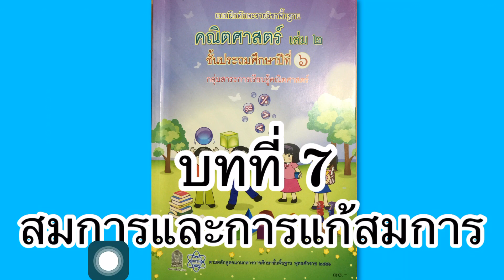สมบัติของการเท่ากันเกี่ยวกับการบวกและการลบของสมการ ดูจบเข้าใจแน่นอน!! คณิตศาสตร์ ป.6 เล่ม 2 หน้า 6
🔴เล่ม 2 🔴หน้า 6 เฉลยแบบฝึกทักษะรายวิชาพื้นฐานคณิตศาสตร์ เล่ม 2 ป.6 สมการและการแก้สมการ

🔴เฉลยแบบฝึกทักษะรายวิชาพื้นฐานคณิตศาสตร์ เล่ม 2 ป.6 สมการและการแก้สมการ หน้า 6

เฉลยแบบฝึกหัดคณิตศาสตร์ป6เล่ม2, เฉลยคณิตศาสตร์พื้นฐานป6เล่ม2, การแก้สมการป6, สมการและการแก้สมการป6, เฉลยแบบฝึกทักษะรายวิชาพื้นฐานคณิตศาสตร์, แบบฝึกหัดเล่ม2ป6, สมการ, บทที่7สมการ, บทที่7สมการและการแก้สมการ, คณิตศาสตร์ป6,คุณครูผึ้ง, คุณครูผึ้งแคทลียาศรีใส, ครูผึ้ง, แบบฝึกหัดคณิตศาสตร์ป6, หน้า6, เฉลยแบบฝึกหัดคณิตศาสตร์พื้นฐานป6